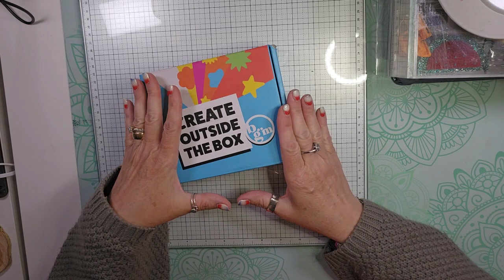My first Buttons Galore & More Subscription Box @ButtonsGaloreAndMore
Here's a $10 off coupon for your first order at Buttons Galore and More.

I always love happy mail, doing swaps, or reviewing products! My address is
120 Corte Maria